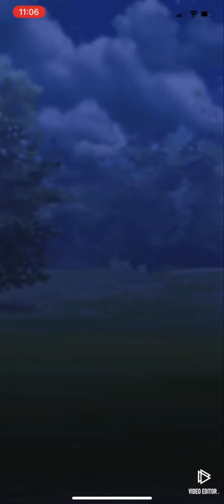Cherrim in Great League Pokémon GO GBL | チェリム ポケモンGO グレートリーグ GOバトルリーグ